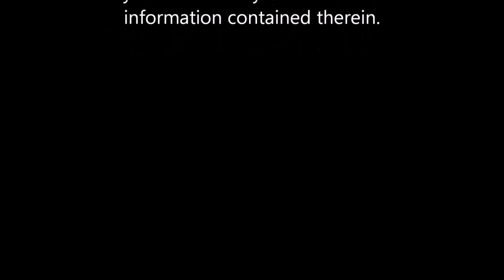Logistics Employee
School for Logistic employee (level 2) and logistic supervisor (level 3), Groningen.

This video was made by students in the frame of the Leonardo da Vinci Transfer of Innovation Project "Co Building a Good Guidance"